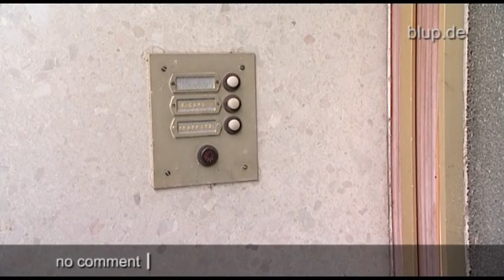bluptv: Papagei vertreibt Einbrecher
Oma Inge (79) aus Hessen erwartet Besuch von einem Bekannten, öffnet arglos die Haustür. Ein Fremder drängt sich an ihr vorbei, erklärt in gebrochenem Deutsch, er müsse „Lampen zählen", läuft durch alle Räume. Das ruft den 31-jährigen Graupapageien Bibo auf den Plan! Er ruft „Hallo, Hallo!" aus dem Wohnzimmer. Der  mutmaßliche Trickdieb erschrickt sich vor der männlichen Stimme, verlässt fluchtartig die Wohnung. Inge ist stolz auf ihren Bibo, der so sicherlich einen Diebstahl verhindert hat: „Er ist mein großer Held!"